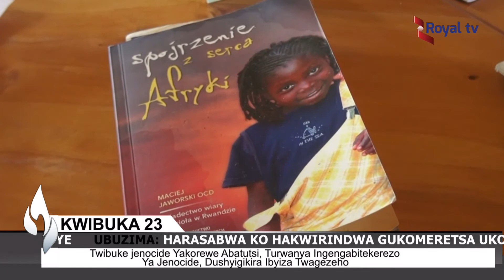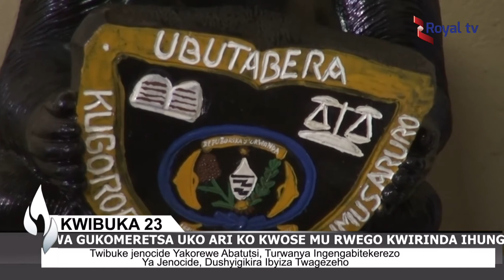AMAKURU 11 04 2017